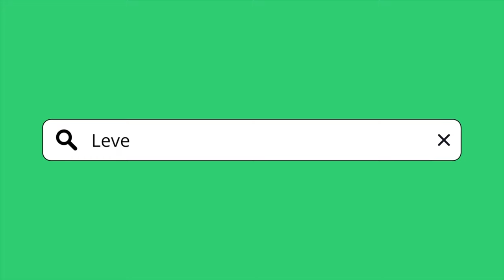Language Dominance with Gideon | Episode 3 - English World Podcast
In this episode we talk with Gideon from @LetThemTalkTV  about language dominance.

⏳  VIDEO CHAPTERS⏳
01:06 Gideon's story
04:52 Why some YouTubers only respond to critical comments
07:17 If you want attention, start a fight.
13:42 Generation gap
15:08 When Gideon changed from an apartment teacher to an office teacher
21:33 Different versions of Harry Potter
23:17 Harry Potter's vocabulary
25:45 British English vs American English
33:25 Central language body
42:06 What is "quid"?

Gideon is an English teacher on YouTube who discusses everything related to the English language. When Gideon is not on YouTube, he runs an English language school in Paris called LetThemTalk.

🚀 Level Up And Show The World The Best Version Of Yourself
🟢 Shockingly Great English to Impress Your Boss in 8 Simple Steps